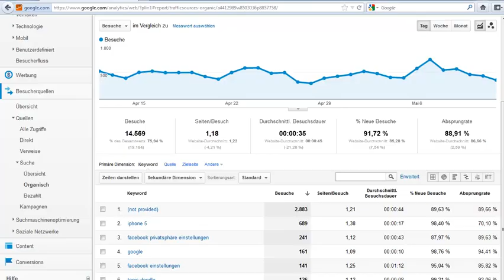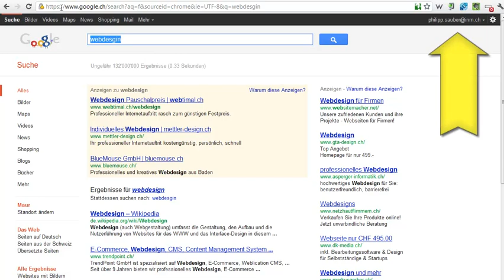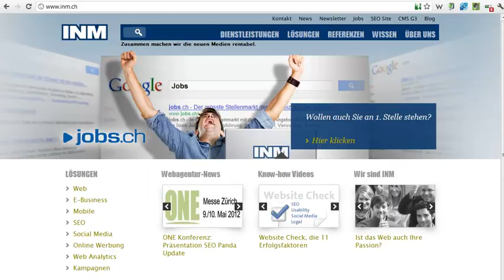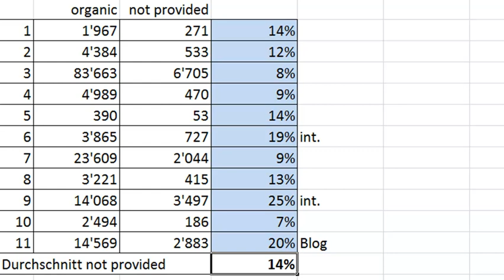HTTPS bei Google bewirkt "not provided" bei Statistik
- Seit ein paar Wochen werden in Statistik Tools nicht mehr alle Keywords angezeigt. Stattdessen steht dort "not provided*. "Not provided" besagt, dass Google das Keyword, mit welchem der Besucher auf die Site kommt von Google nicht mehr angegeben wird. Das kommt daher, dass die User bei Google eingeloggt und daher mit HTTPS unterwegs sind.

Ein klarer Nachteil für die Statistikauswertung. Wie sich das auf die Optimierung auswirkt wie immer im Video.

Philipp Sauber
INM AG